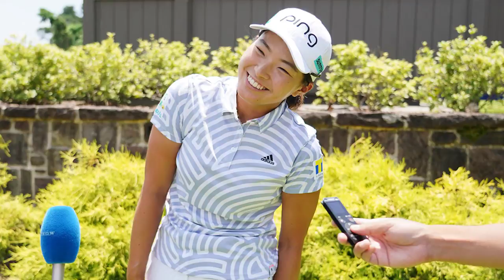渋野日向子はスイング改造以上に「心の闇」に苛まれている 今季メジャー初決勝Rへ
１８番でイーグルを奪い、通算２オーバーで今季メジャー３戦目で初めて予選通過した渋野日向子（２２）。今回の米ツアーで苦戦の原因は、スイングの問題だけではなさそうだ。

４月１日のＡＮＡインスピレーションから始まった長期の米国遠征は、今大会で一区切りとなる。この間、トップの位置を低くしたニュースイングで思うような結果が出せず、笑顔も減った。

■結果が伴わず

　改造中のスイングで、すぐに結果が出るとは思っていないだろうが、それにしても、一度も上位争いができなかったことは誤算ではなかったか。

　あるツアー関係者がいう。

「コロナ禍で海外遠征には隔離もあるし、短期間で行ったり来たりできない事情はあった。米ツアーのメンバーになる目的に加え、スポンサーも期待していた東京五輪の代表入りもかかっていた。米国で多くの大会に出なければならなかった。１００万円の罰金を承知の上で、ディフェンディングチャンピオンのワールドサロンパスカップを欠場し、所属先が主催する大会（宮里藍サントリー女子ゴルフ）も出なかった。迷惑をかけている多くの関係者には結果で納得してもらうしかなかったわけですが」